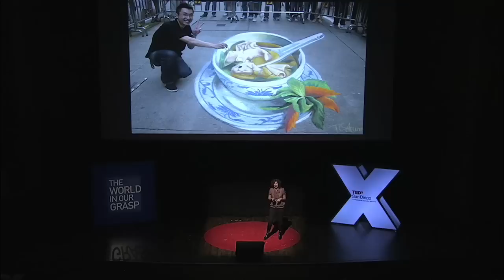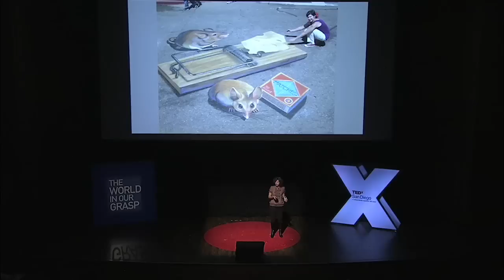TEDxSanDiego 2011 - Tracy Lee Stum - 3D Perspective Chalk Art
Tracy Lee Stum is an internationally recognized American street painter who specializes in spectacular, interactive 3D chalk art street paintings. A visionary and master in the chalk art world, Tracy's mind-blowing dimensional images continue to "wow", inspire and amaze viewers around the globe.